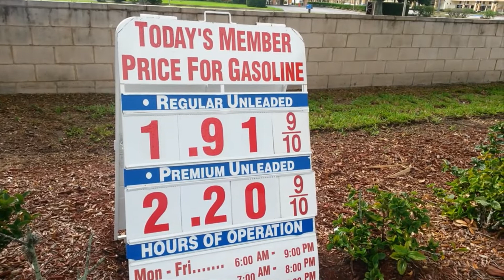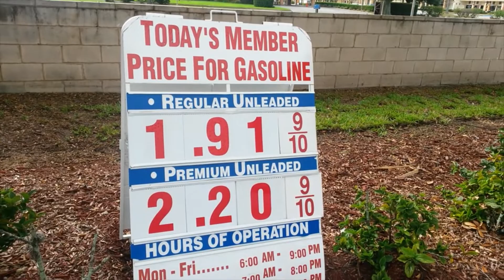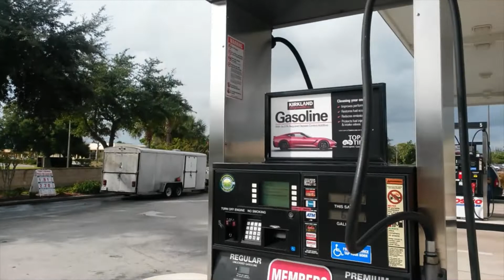Costco Orlando, Florida (Permanently Closed)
Come take a tour of the now closed Costco Warehouse at 2101 Waterbridge Blvd at South OBT in Orlando, Florida. This location was permanently closed in 2016 prior to the opening of a new Costco Wholesale location near Mall of the Millenia (Approximately 8 miles away), the Waterbridge complex was renovated and converted to a Costco Business Center which opened on August 26, 2016, however in March 2020 due to the COVID-19 pandemic the site again permanently closed to the public and was converted to a distribution center for costco.com website. It officially reopened to the public and resumed operations as a Costco Business Center on August 31, 2020.